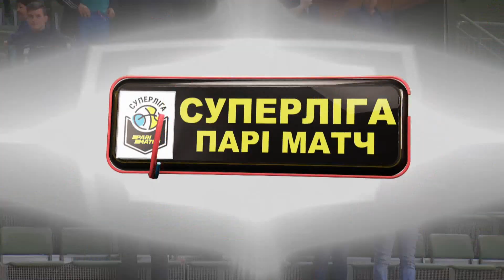Лучшие моменты игры "Химик" - "Черкасские Мавпы" 12.10.2019